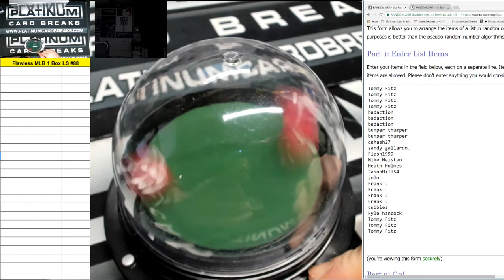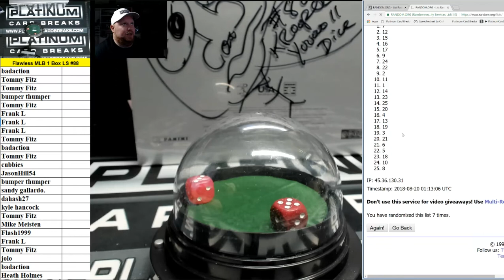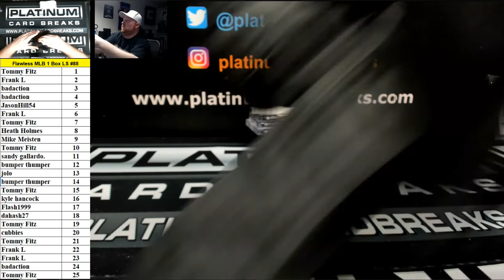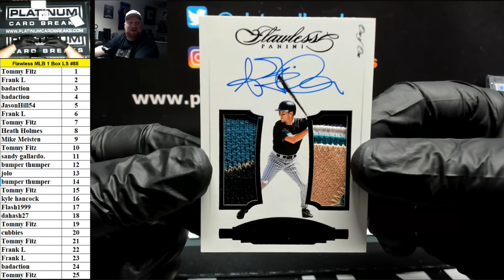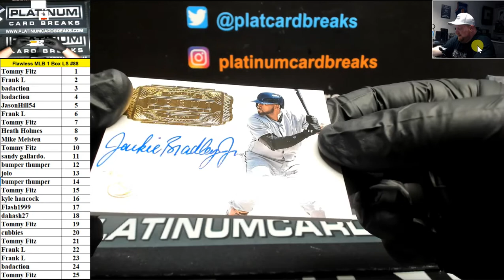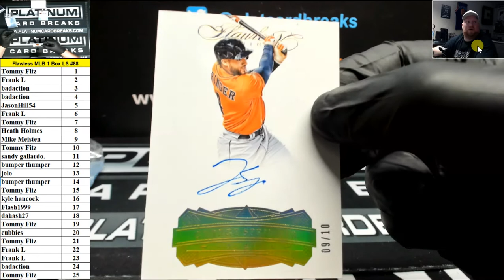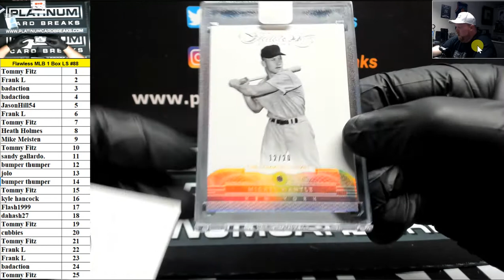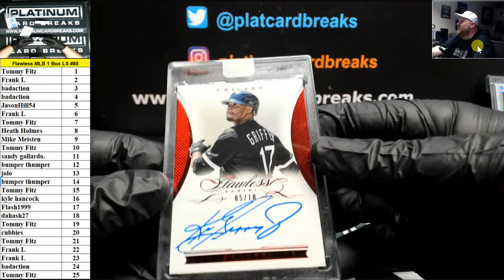2017 Panini Flawless Baseball 1 Box Random Left Side Serial Number Break #88